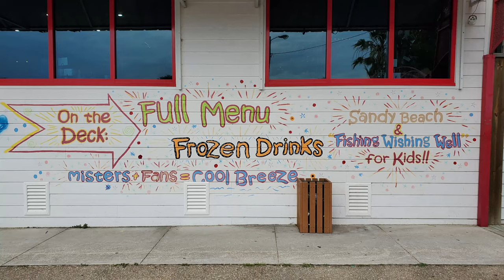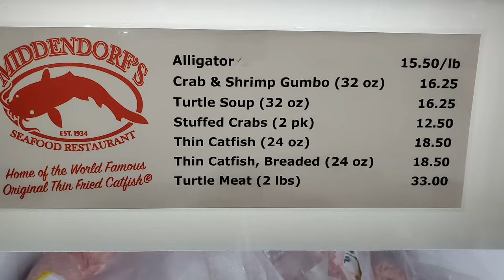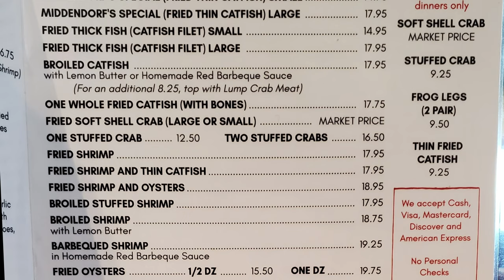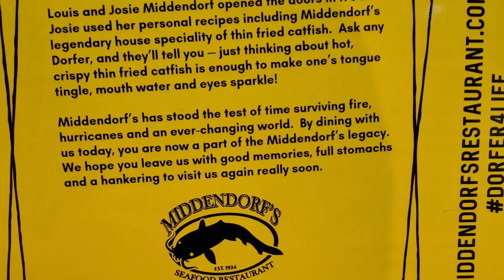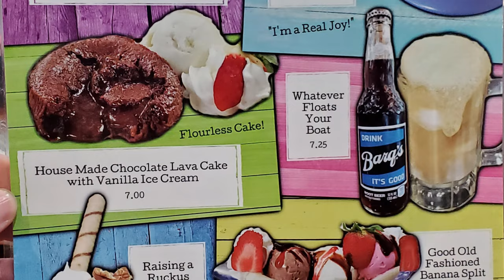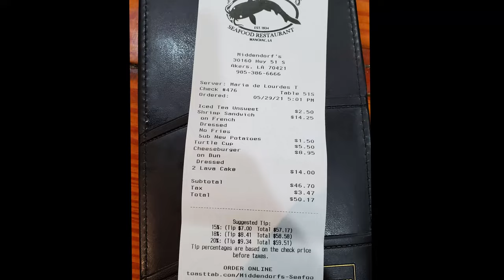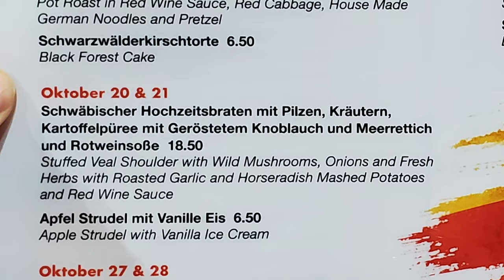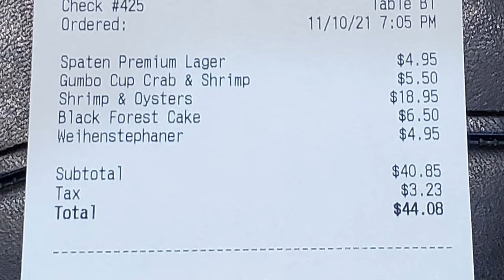Louisiana Seafood, Burgers & Oktoberfest: Travel Vlog Restaurant Review Videos of Middendorf’s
In this episode of our Louisiana travel vlog we visit Middendorf’s which is one of the best restaurants in Louisiana for traditional Louisiana seafood and they are also famous for their Oktoberfest celebration with great German food. Middendorf’s Restaurant is located in Manchac at 30160 US-51 Akers, LA 70421 which is 42 minutes and 42 miles from the New Orleans French Quarter and they also have a second location in Slidell, LA. Middendorf’s Restaurant continues the old Louisiana tradition of offering delicious fried and boiled seafood platters, shrimp, oysters, catfish, po-boys and other traditional Louisiana food. They also have a burger here that I’ve never tried which we will sample in this video.  Middendorf’s has also become famous for their six weeks of Oktoberfest celebrations that offer authentic German food every Wednesday and Thursday during October and November.  They also should be famous for their fantastic desserts here and you definitely don’t want to miss those!

1. Tujaque's Cookbook

2.  The Picayune's Creole Cookbook

3.  Who's Your Mama, Are You Catholic, and Can You Make A Roux? (Book 1): A Cajun / Creole

4.  River Road Recipes: The Textbook of Louisiana Cuisine

5.  LA Bouche Creole

6.  Uglesich's Restaurant Cookbook

7.  Tony Chachere's Original Creole Seasoning, 17 Ounce

8.  TABASCO Family Reserve Pepper Sauce, 5 Ounce